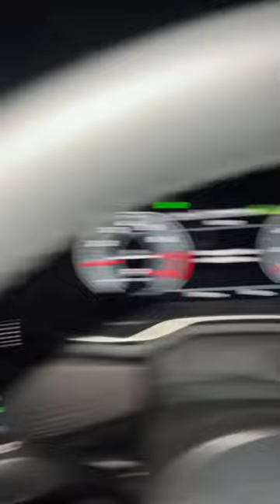ITS SO GOOD BRO.